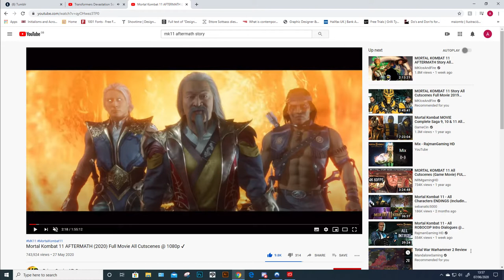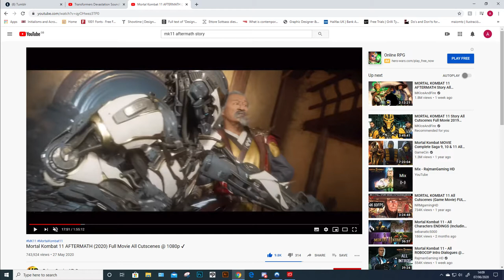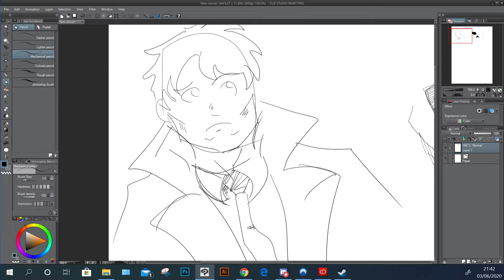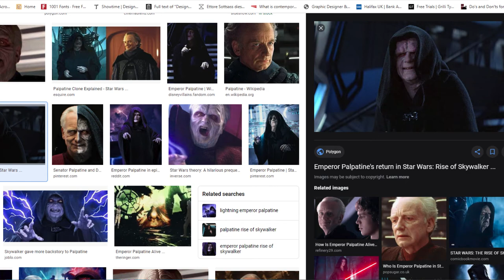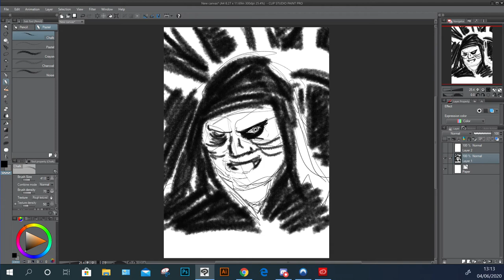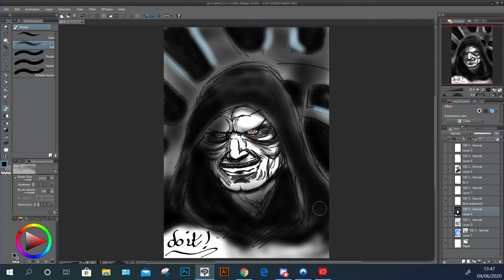Pecha Kucha 193: Shang Tsung and Uncle Palpy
Shady dudes are real shady...